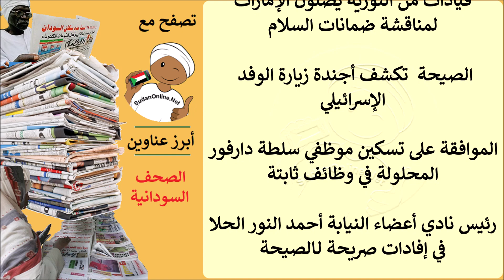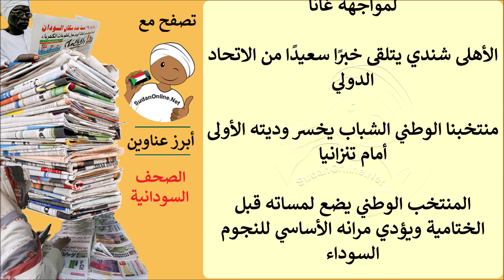عناوين الصحف السودانية الصادرة اليوم الجمعة 13 نوفمبر 2020م